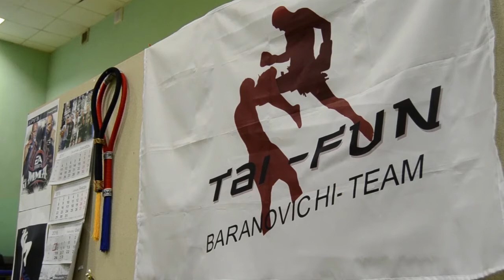Сюжет о СК "Тай-фун". Вести-Барановичи.